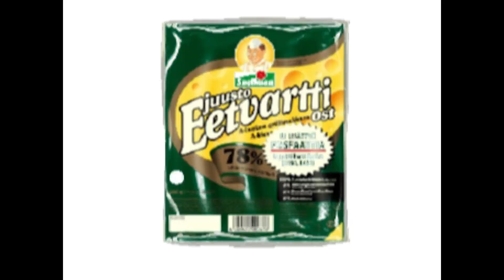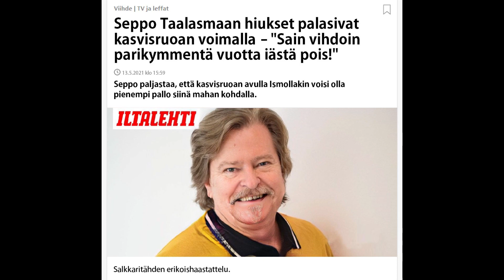Makkarapaketin kyljessä (Music Video)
Tää on omistettu niille remixien tekijöille, jotka jaksoivat vinguttaa "Makkarapaketin kyljessä" joka repliikin väliin.

alkuperäisen biitin tynkää